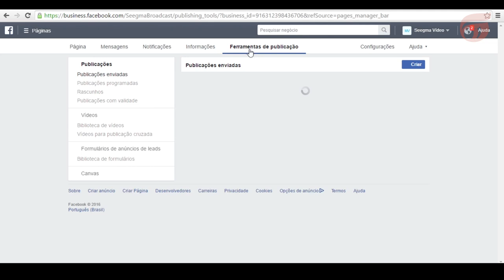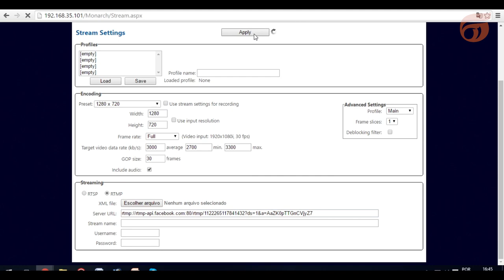DICA: Como fazer uma transmissão ao vivo pelo Facebook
Como fazer uma transmissão ao vivo pelo Facebook - Tutorial